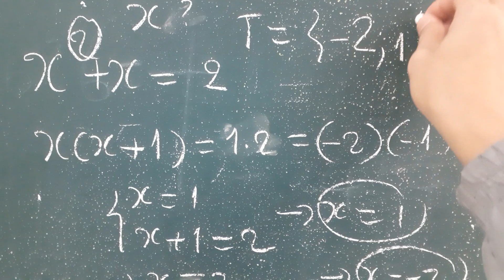math fun p14 //// Ngo Bao Chau * Mathlogic